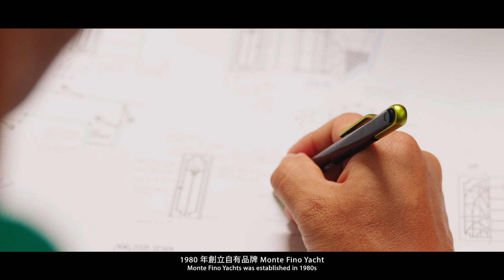嘉信遊艇公司形象宣傳(國際版)